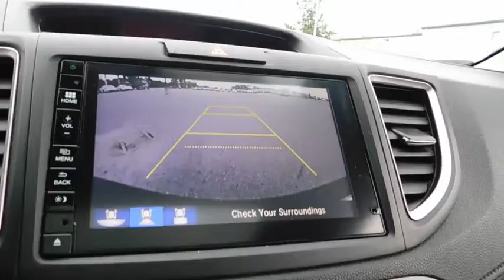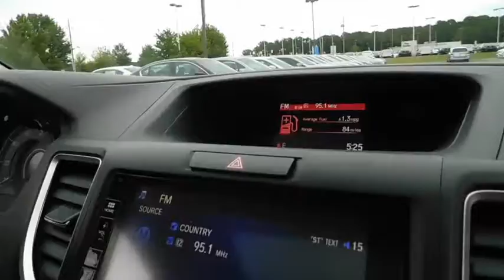2016 Honda CR-V Wilson, New Bern, Goldsboro, Greenville, Rocky Mount, NC BH21536A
2016 Honda CR-V
2016 Honda CR-V 2WD 5dr EX-L - Stock#: BH21536A - VIN#: 2HKRM3H76GH503320

EPA 33 MPG Hwy/26 MPG City!, $500 below Kelley Blue Book! CARFAX 1-Owner. Modern Steel Metallic exterior and Gray interior, EX-L trim. Sunroof, Heated Leather Seats, CD Player, Keyless Start, Dual Zone A/C, Bluetooth, Back-Up Camera, Alloy Wheels, iPod/MP3 Input, Satellite Radio, Edmunds.com's review says Everyday usability is the driving force behind the CR-V's interior design. The wide doors allow for easy ingress and egress, and head- and legroom are ample for front and outboard rear passengers.. READ MORE! A GREAT VALUE: This CR-V is priced $500 below Kelley Blue Book. KEY FEATURES INCLUDE: Leather Seats, Sunroof, Heated Driver Seat, Back-Up Camera, Satellite Radio, iPod/MP3 Input, Bluetooth, CD Player, Aluminum Wheels, Keyless Start, Dual Zone A/C, Heated Seats, Heated Leather Seats MP3 Player, Privacy Glass, Keyless Entry, Steering Wheel Controls, Child Safety Locks. Honda EX-L with Modern Steel Metallic exterior and Gray interior features a 4 Cylinder Engine with 185 HP at 6400 RPM*. VEHICLE REVIEWS: Great Gas Mileage: 33 MPG Hwy. OUR OFFERINGS: One of the top Honda dealerships in Eastern, NC The price does not include tax, tag, dealer administration fee of 649.00 and dealer installed accessories. Pricing analysis performed on 8/8/2017. Horsepower calculations based on trim engine configuration. Fuel economy calculations based on original manufacturer data for trim engine configuration. Please confirm the accuracy of the included equipment by calling us prior to purchase.